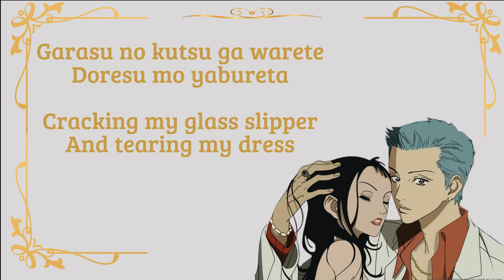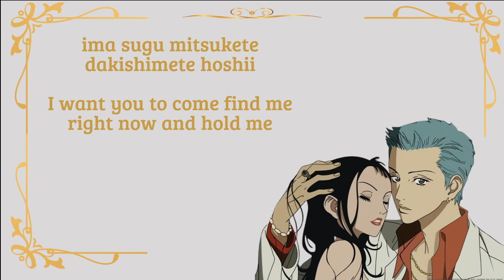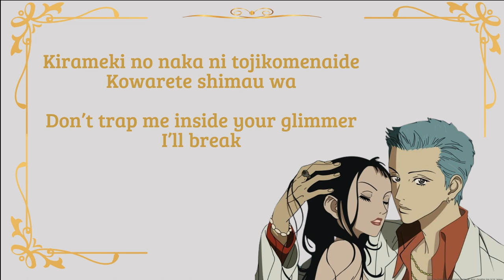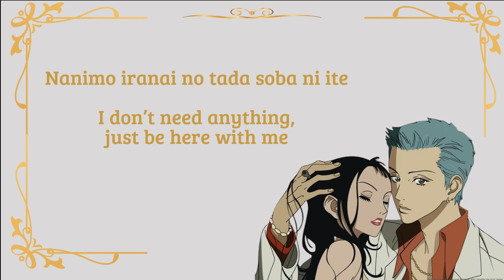Tommy february6 - ♥Lonely in Gorgeous♥ | Paradise Kiss Op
Tommy february6 ダウンロード/ストリーミング
All rights to the music and images belong to their respective creators.
This video is solely intended for entertainment, informative, and promotional purposes.